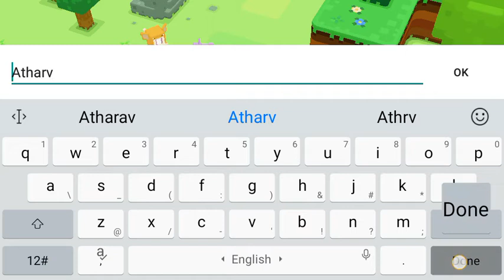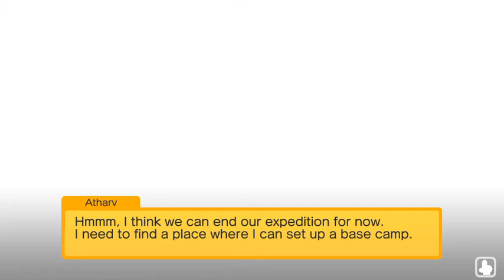Pokemon Quest ep 1 in hindi